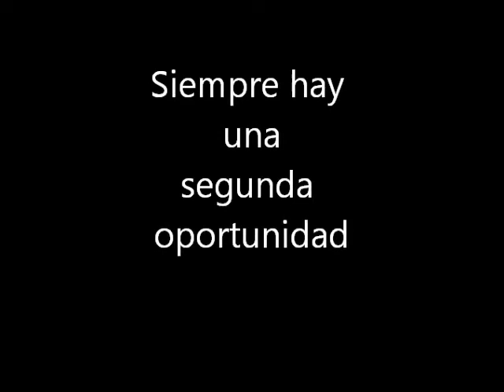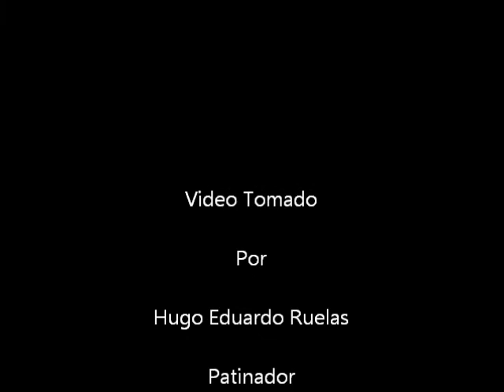Patinando en Tenamaxtlan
Unos simples trucos de Skate